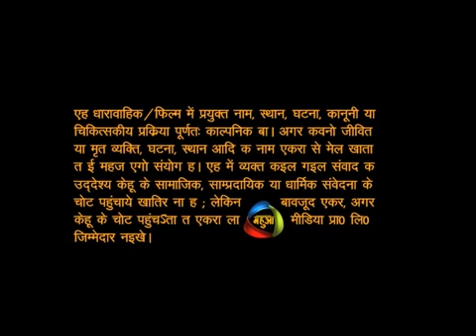Serials name - Mr. Jugadu lal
Worked as post production head
With ran vijay singh
Production house garima vision
Writer & producer - ashwani dheer
Director - rajesh gupta